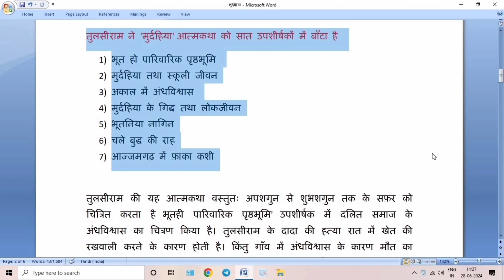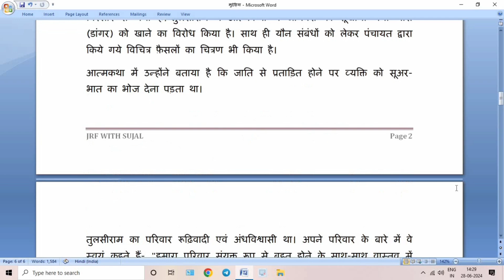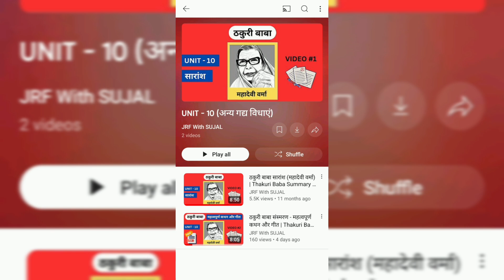मुर्दहिया (तुलसीराम जी) आत्मकथा | Murdahiya Aatmkatha Dr. Tulsiram : UGC NET Unit 10 Hindi Sahitya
"मुर्दहिया" डॉ. तुलसीराम की आत्मकथा है, जिसमें उन्होंने अपने जीवन की संघर्षमय यात्रा को विस्तारपूर्वक वर्णित किया है। यह आत्मकथा न केवल उनके व्यक्तिगत जीवन की कहानी है, बल्कि समाज के निम्नवर्गीय और दलित समाज की स्थिति का भी यथार्थ चित्रण प्रस्तुत करती है। पुस्तक में उनके बचपन से लेकर शिक्षा और समाजिक जीवन के विभिन्न पहलुओं को गहराई से उजागर किया गया है। "मुर्दहिया" को पढ़ते हुए पाठक उस समय के सामाजिक और सांस्कृतिक परिवेश को समझ पाता है, जिसमें डॉ. तुलसीराम का जीवन संघर्षमय रहा। यह पुस्तक हिंदी साहित्य के लिए एक महत्वपूर्ण योगदान है और UGC NET के लिए हिंदी साहित्य के पाठ्यक्रम में विशेष स्थान रखती है।

Agar aap Ph.D. Assistant Professor, Ugc Net Jrf Se related Content dekhna chahte hain agar aap Hindi Literature or Paper 1 ko mere banaye hue notes se padhna chahte hain to aap mere channel "JRF With Sujal"  ko Subscribe kar skte hain.

Your Sujal Jaiswal
B.sc. (CS), M.A. (Hindi Literature), Net(3), JRF